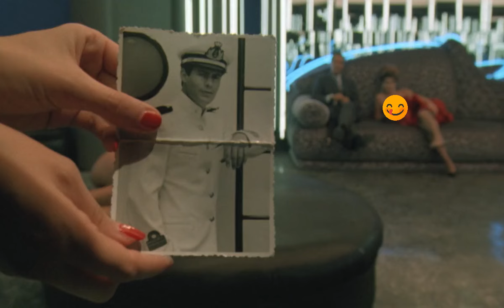Paprika 1991 | Hollywood Movie Explained In Hindi | Tinto Brass | Italian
In 1958, on the verge of the Merlin Law that makes brothels illegal, Mimma (Debora Caprioglio), a young country girl, comes to town and decides to work as a prostitute in order to help her fiancé get the money to start their own business, and is given the name Paprika at Madame Collette's (Martine Brochard) house. Once her fiancé betrays her, Mimma gives up her original ambitions and decides to pursue a career as a prostitute. In the process, she loses any sense of self-confidence and self-respect, but eventually she finds redemption, wealth, and her one true love.

Credits :-

Director: Tinto Brass
Budget: 1 lakh USD
Music director: Riz Ortolani
Cinematography: Silvano Ippoliti
Story by: John Cleland